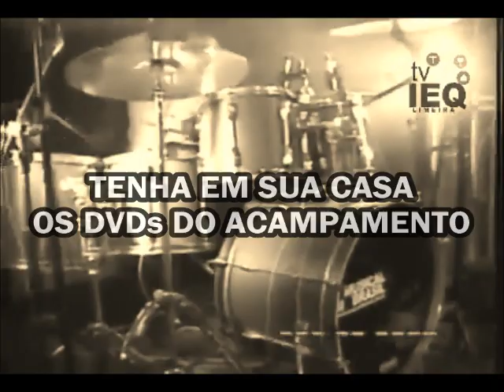CH DVD ACAMPAMENTO 2013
Chamada do DVD ACAMPAMENTO 2013 - Igreja do Evangelho Quadrangular de Limeira/SP :TV IEQ LIMEIRA